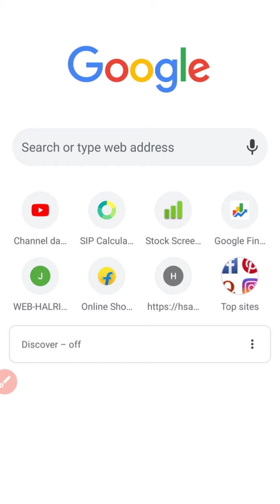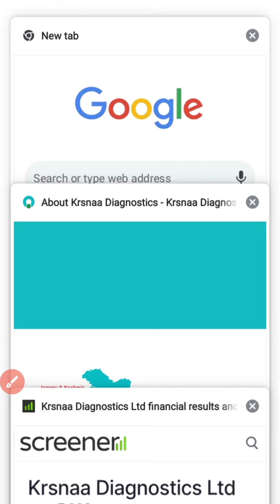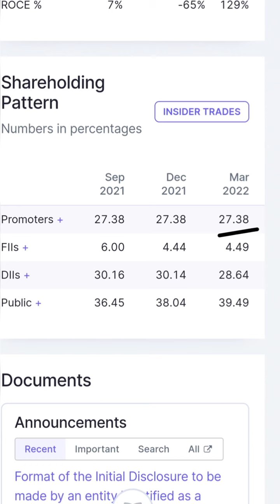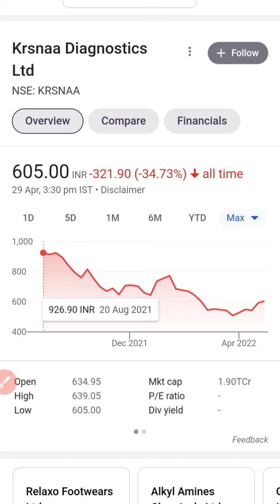Best Stocks to buy now//high growth stocks//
adani wilmar
penny stocks
growth stocks
highest cagr Stocks
best cagr stocks
top cagr stocks in india
high cagr stocks in india
,adani wilmar
,adani wilmar share,adani wilmar share news today,adani wilmar share price,adani wilmar share news,best stocks to buy now,stocks to buy now,penny stocks,growth stocks,stock market crash,penny stocks to buy now,super Multibagger stocks
,best stocks to invest in 2022,best Multibagger stocks to buy now,high cagr stocks india,highest cagr Stocks,best cagr stocks,top cagr stocks in india,high cagr stocks in india,power of Compounding